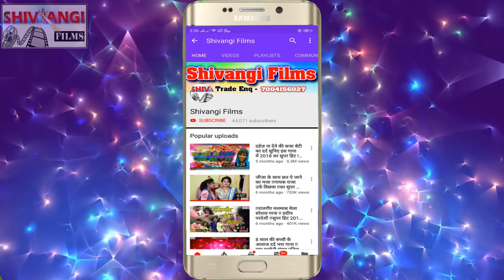KundanBihariYadav का नया धमाका देशी वीडियो वीडियो !! तोरा पिलुआ परतौ गे छौरी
Title:  Piluya Paratau Ge Chhauri
Singer: Kundan Bihari Yadav
Parikalpana: Rajesh Rasila
Lable: Shivangi Films
Lyrics:Shivangi Films